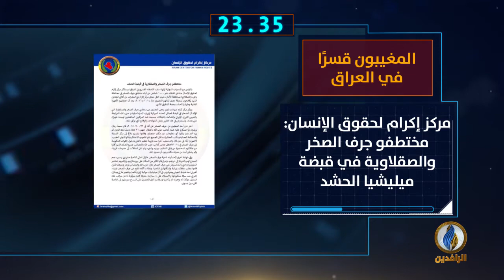أبرز الأخبار على قناة_الرافدين ليوم الخميس في 60_ثانية.